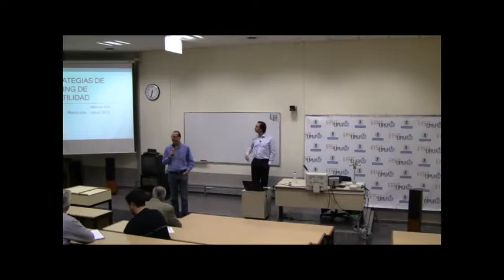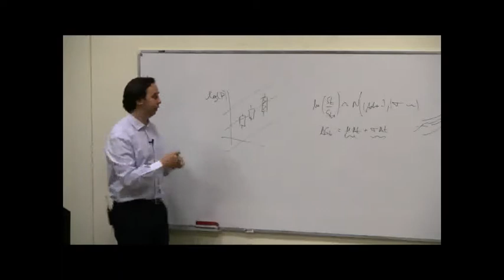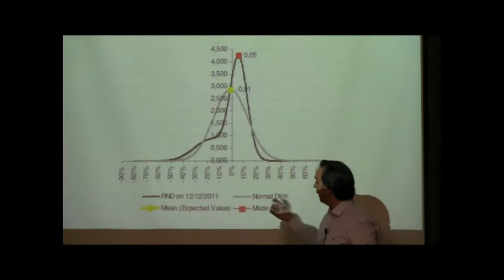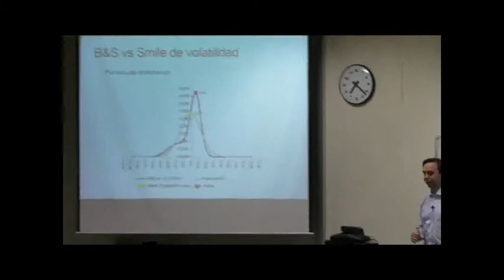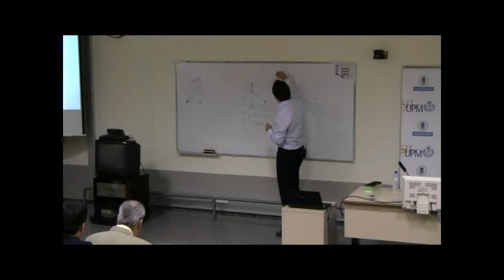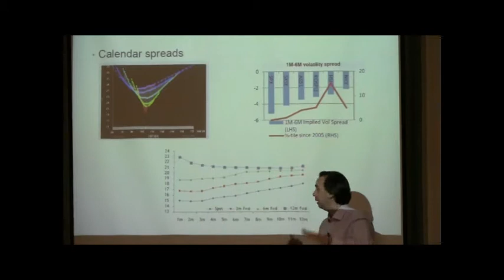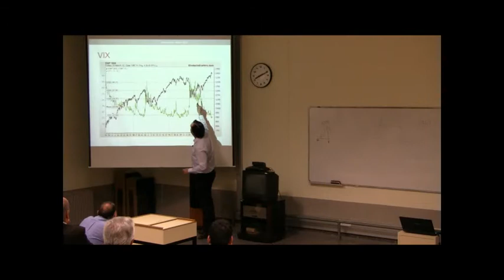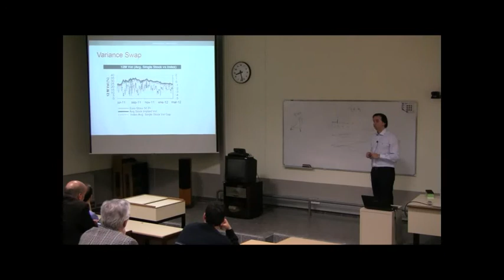Estrategias de trading de volatilidad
La operación de futuros y forex sobrelleva riesgos substanciales y no es para todos los inversionistas. Un inversionista, podría, potencialmente perder todo o más de la inversión inicial. Capital de Riesgo, es dinero que puede ser perdido, sin poner en juego la seguridad financiera o estilo de vida de la persona. Solo capital de riesgo debe ser utilizado para trading, y solo aquellas personas con suficiente capital de riesgo deben considerar trading. Resultados pasados, no son necesariamente indicativos de resultados futuros. Resultados hipotéticos de rendimiento deben tener muchas limitaciones inherentes, algunas de las cuales se describen a continuación. No se debe hacer representación de que alguna de las cuentas va o es probable que tenga resultados similares a los mostrados; de hecho, hay diferencias frecuentes entre los resultados hipotéticos y los resultados actuales obtenidos por cualquier programa de trading. Una de las limitaciones de resultados hipotéticos de rendimiento es el hecho de que son preparados con los beneficios en retrospectiva. Además, trading hipotético no involucra riesgo financiero, y ningún record de trading hipotético puede considerar el riesgo financiero de operaciones reales. Por ejemplo, la capacidad de resistir pérdidas o de adherirse a un programa de trading particular sin importar pérdidas son puntos materiales los cuales pueden afectar de manera substancial resultados de trading real. Hay muchos factores relacionados a los mercados en general, o a la implementación de cualquier programa de trading específico, los cuales no pueden ser todos considerados en la preparación de resultados hipotéticos, todos estos, pueden afectar los resultados de trading de forma adversa.